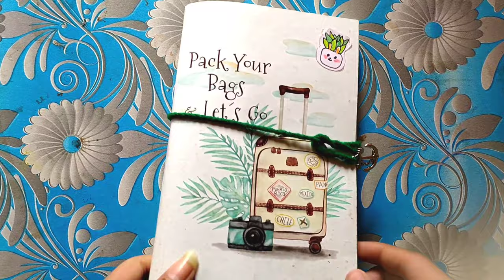Fabruary 2021 Bullet Journal || Set Up || Red Rose Theme|| Plan With me || In India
2021 bullet journal setup
2021 bullet journal ideas
february bullet journal set up
2021 bullet journal
simple bullet journal
journal
TwinHands